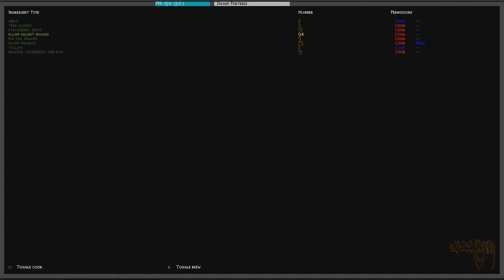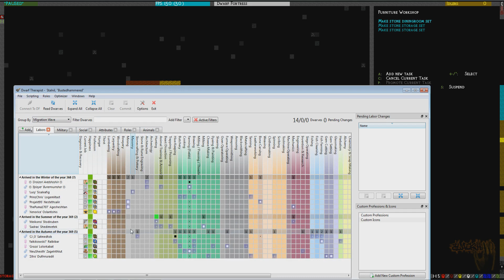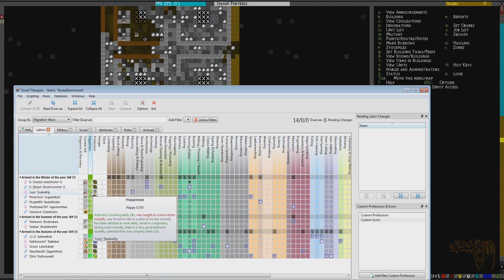Let's Play Dwarf Fortress - Masterwork Mod (Deutsch German) #011 - Ausbauten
Ihr wollt auf dem laufendem bleiben?Willkommen zu meinem Let's Play: Dwarf Fortress - Masterwork Mod.
Dwarf Fortress ist ein City-Building-Game aus dem Hause "12 Bays Games". Das Spiel befindet sich seit 2002 in der Entwicklung und seit 2006 in der Alpha. Dwarf Fortress spielt in einem sich immer neu aufbauenden Universum unter dem Gott Armok der die Welt zum Sklaven auf seinem Amboss gemacht hat und sie erneut schmiedet sobald sie ihm zu langweilig wird.

Dwarf Fortress ist ursprünglich ein Spiel welches aus einer ASCII Grafik besteht, jedoch werde ich auch Demonstrationsgründen ein Customtileset verwenden um mein Let's Play/"Walkthrough" für den Zuschauer angenehmer zu machen. Ebenfalls werde ich diverse Programme nutzen um den Spielflow angenehmer zu gestalten, die erwähnten Programme werde ich nach und nach in meinen Videos erklären. Den Link zum Spiel samt Mod/Tools werde ich weiter unten, unter der Auflistung der Gamemodes, eintragen.

Dwarf Fortress bietet zwei Game-Modes:
Zum Ersten den Dwarf Fortress City-Building-Mode in dem es darum geht seine Festung aufzubauen(diesen werden wir spielen)
Zum Zweiten den Roguelike Adventuremode in dem ein einzelnes Lebewesen in Dwarf Fortress gespielt werden kann. Zuletzt genannten Mode wird es bei mir in absehbarer Zeit nicht zu sehen geben.

⇒ Schaut auf dem Community TeamSpeak vorbei Info Video TS IP: 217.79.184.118:1337
Dann schaut regelmäßig hier vorbei: